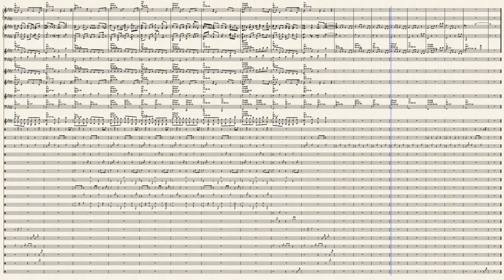Resurrection (Orchestra) - Jarrell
Resurrection - Jarrell
This will be a gospel song. :-)

Resurrection
Eb Natural Minor
Eb F Gb Ab Bb Cb Db
1 Eb 2 F b3 Gb 4 Ab 5 Bb b6 Cb b7 Db